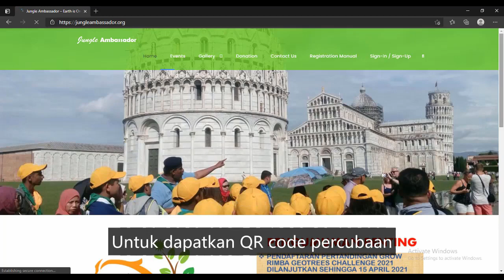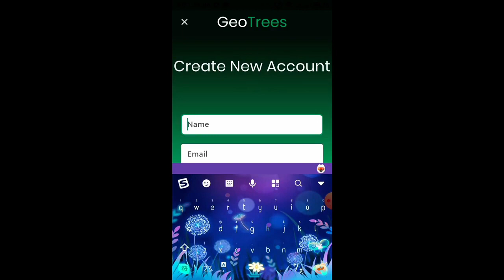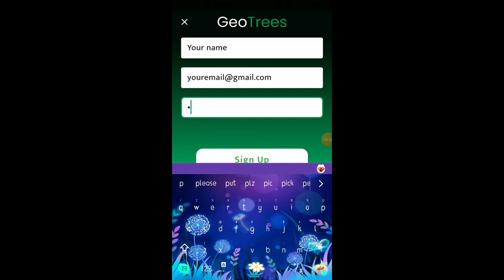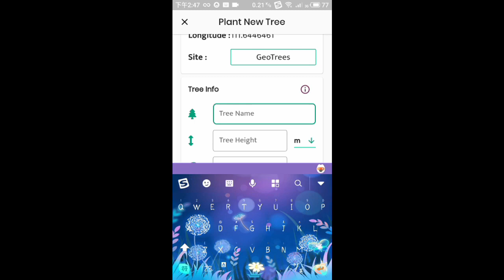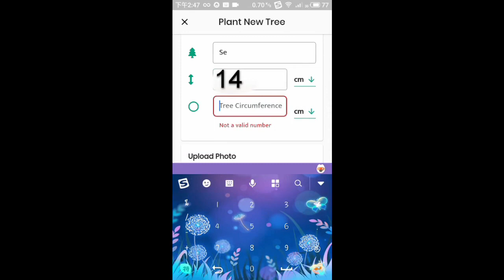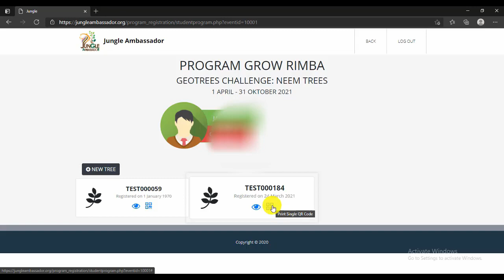GeoTree Cara mendapatkan QR code dan scan QR code percubaan menggunakan hp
GeoTree Rimba 2021